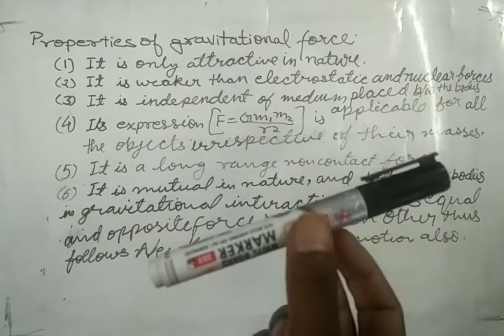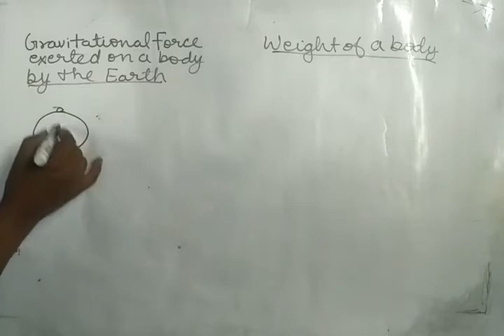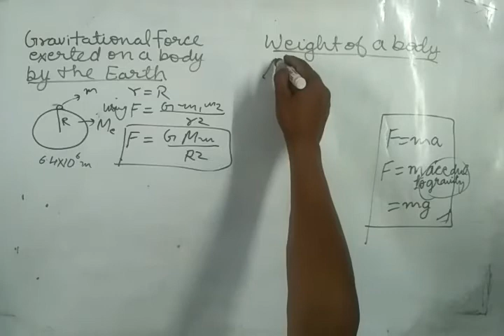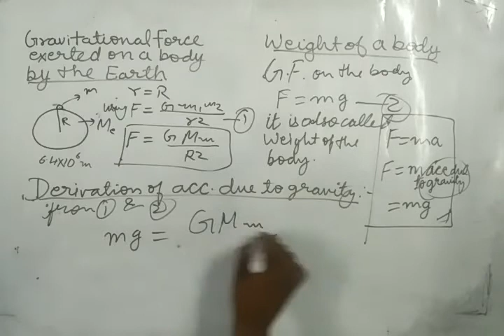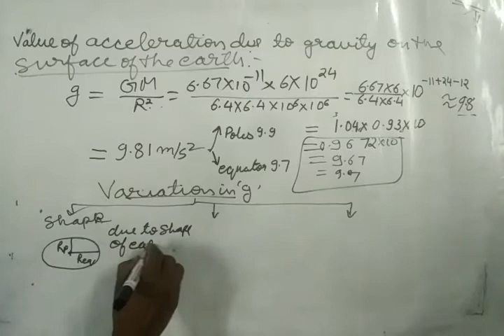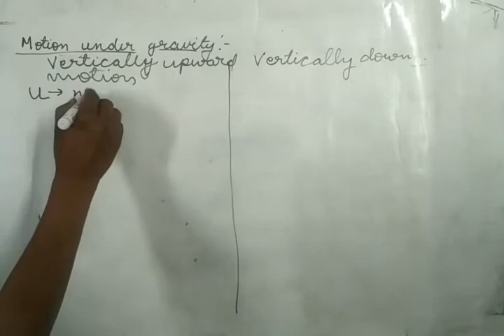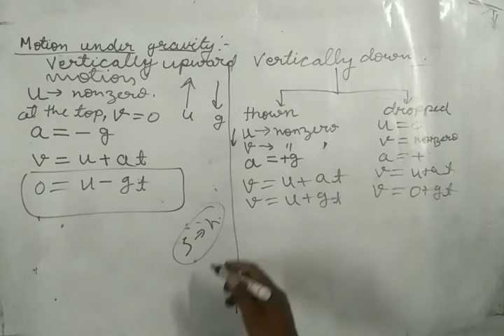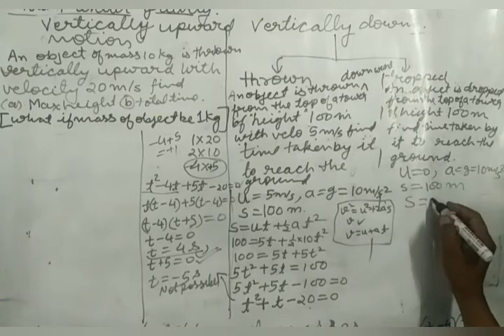Class 9|| gravitation#gravity#acceleration#free fall#uniform acceleration#acceleration due 2 gravity